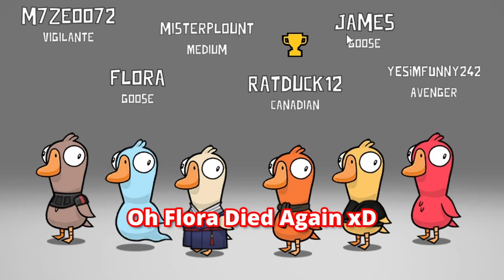Goose Goose Duck - All of us Voted Each other, Flora Always died first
Misterplount - Shiwoo

J - Jaemin

Yesimfunny242 - Hwi, David

m7ze - Min

Quack.